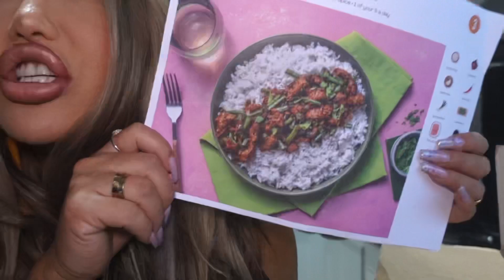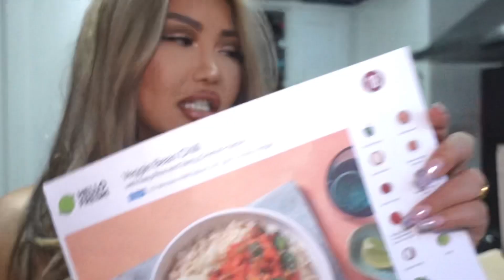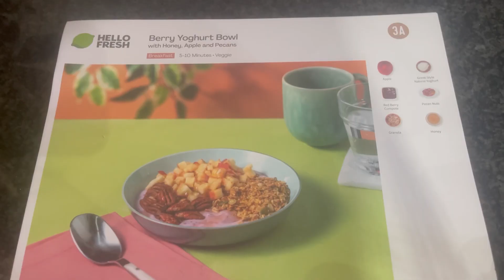DATING & LIFE UPDATE | COOKING WITH HELLO FRESH | VLOG EP26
Hi guys,

Welcome back to another vlog. It’s so great catching up with you. Here’s a little dating life update and I’m enjoying this journey of cooking more home made dishes with Hello Fresh.

FILMING EQUIPMENT:

Studio
Canon 80D
Neewer LED lights

Vlog
Sony ZV1
Rode Video Mirco
Ulanzi Vlog Tripod
Ulanzi VL49 RGB lights
Camera Urig base plate